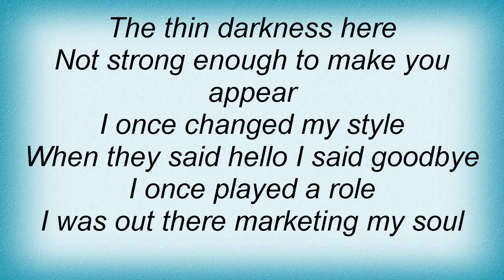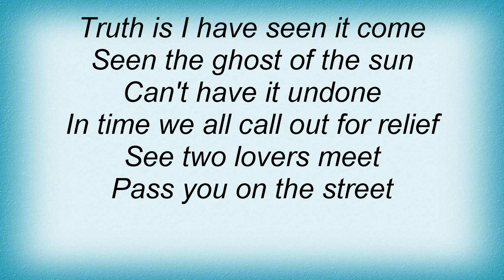Katatonia - Ghost Of The Sun Lyrics